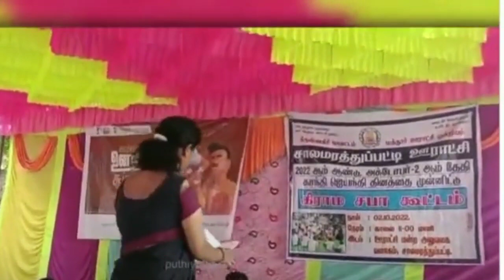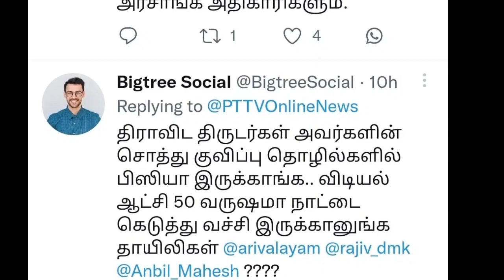சாபக்கேடு Goverment School என்றால் திராவிட மாடல் ஆட்சியில் கதறி அழுத ஆசிரியர் | Seeman | Dmk